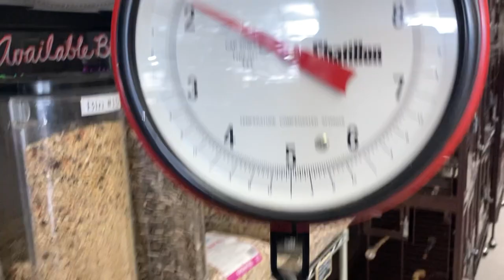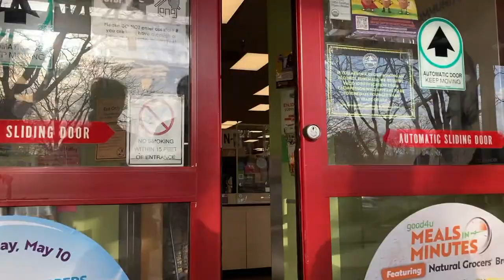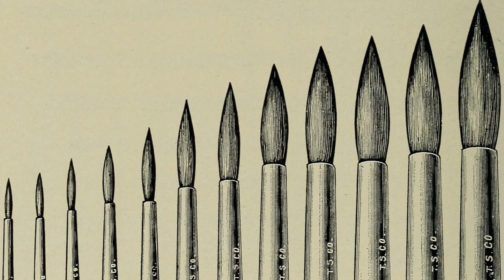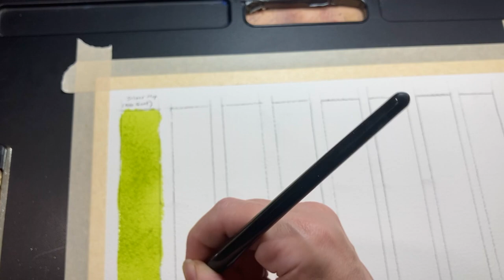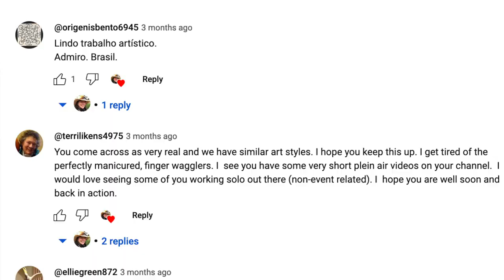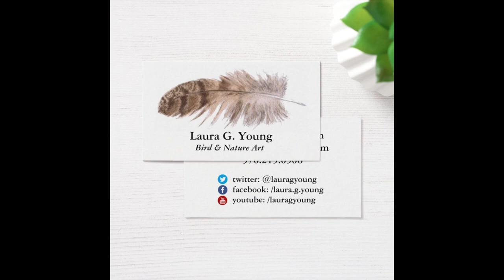My Quest for the Perfect Watercolor Cloud Brush ✿ Art Vlog #015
In this week's art vlog, I share the results of my watercolor brush cloud experiment and talk about my struggle with print shop orders, as well as a trip to the bird shop, the grocery store, and the latest progress on my great blue heron painting.

THINGS MENTIONED/SHOWN

Places:

Avalon Aviary, Loveland, Colorado
Natural Grocers, Fort Collins, Colorado

Art Supplies:

– Silver #10 Mop Brush
– Robert Simmons #14 Sapphire Round
– Escoda Reserva #10 Travel Brush
– Connoisseur #2 Bamboo Sumi Ink Brush
– Crayola #9 3515 Brush (came with a children's watercolor set, many years ago.)

– Arches 140lb cold press paper

Microphone:

Rode SmartLav+ Lavalier Microphone for Smartphones (Got it used -- and it works great!)

 Anything else you'd like to see? Let me know! I'm trying to post something every week, usually on Wednesdays but sometimes Thursdays.

Laura G. Young
Bird & Nature Art